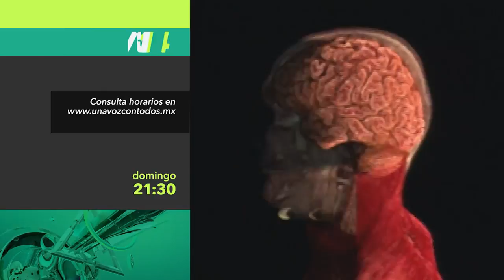Una Voz Con Todos: la mujer de hoy